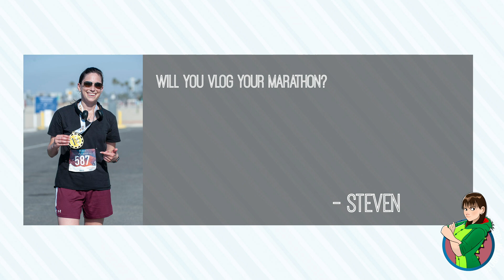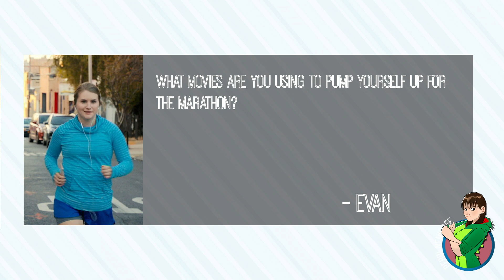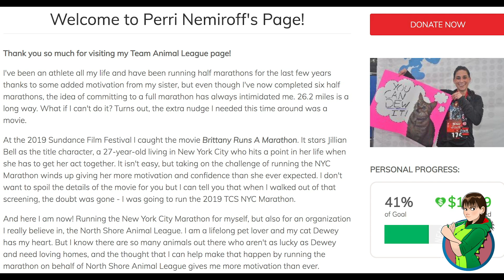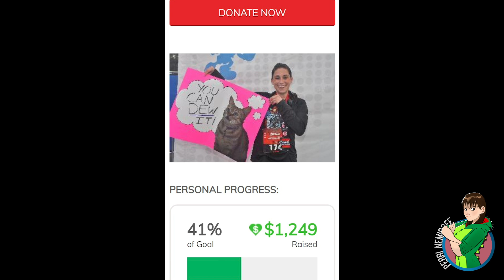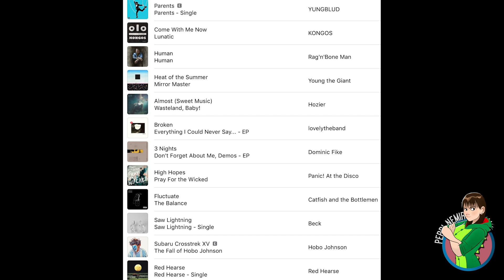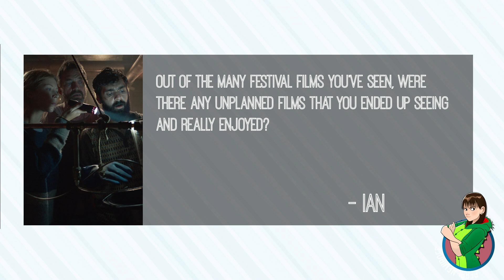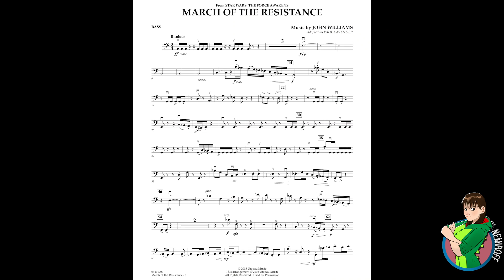Marathon Training Update (One Month to Go!) - Patreon Q&A #19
We've got a lot to cover in this Q&A video thanks to questions from Patreon supporters Steve, Evan, Luke, Billy, Ian and Kavi. We're checking in on my marathon prep and how the fundraising is going, and I'm also running through my five favorite film scores (of the moment). Check it all out in this Patreon Q&A!